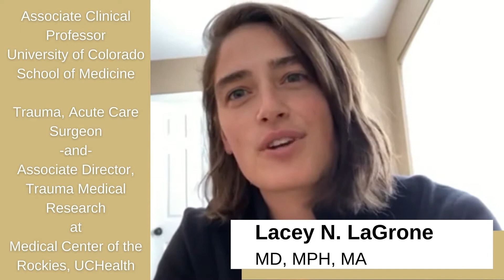Lacey N. LaGrone, MD, MPH, MA - D&I Science Graduate Certificate Program Testimonial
Hear from Dr. Lacey N. LaGrone, the Associate Director Trauma Medical Research, and Trauma, Acute Care Surgeon for the Medical Center of the Rockies, UCHealth; and Associate Clinical Professor at the University of Colorado School of Medicine.